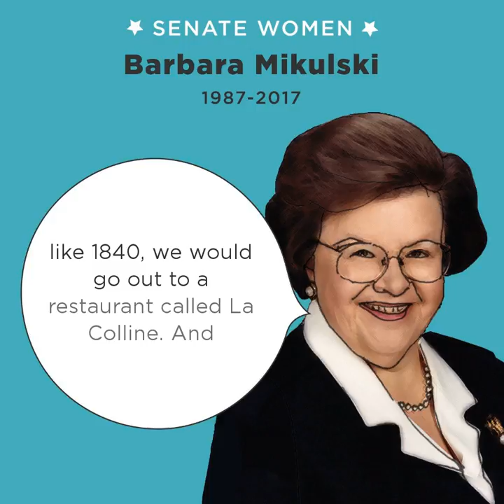Barbara Mikulski - United States of Anxiety - Gender and Power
Audio by Jessica Miller, Animation & Illustration by Clarisa Diaz, WNYC